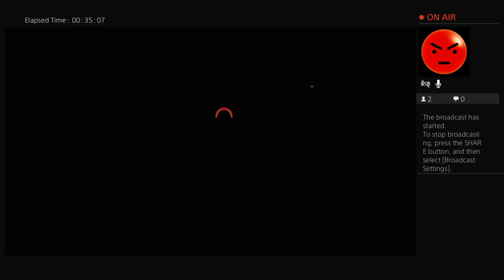Prepare To Eat My Balls, Orcs! | Shadow of Mordor (Blind) #1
This is the first time I've played this game, even though it's been out for a while. I fight, I slay...I RAGE.